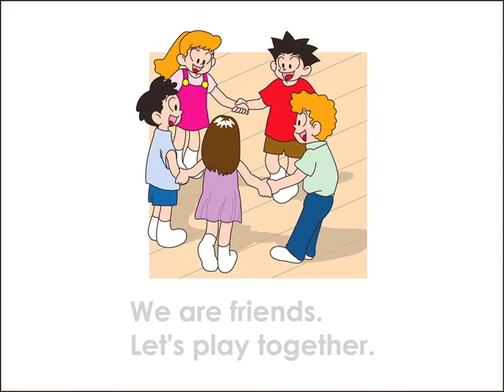パルキッズプリスクーラー・ピクチャーブック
パルキッズプリスクーラーに収録されている絵本です。